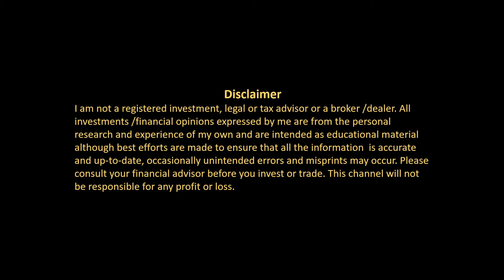Seven Rules For Successful Stock Market Investing : Anshu Singh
How to become a consistent & profitable day investor in the stock market.Seven Keys to being a Great Investor!